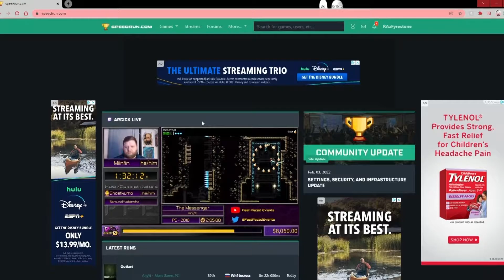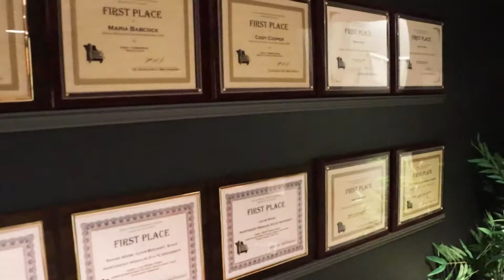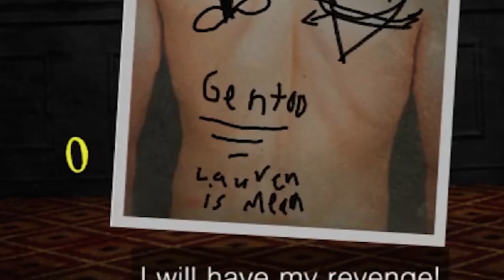Let's Get it Started | Gentoo S7E1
Let's get it started with a brand new season of Gentoo, with a bunch of brand new things! From learning speedrunning techniques or experiencing some nostalgia, we got it all this episode.

Got any ideas for Delta, like games to play or punishments for the loser? Comment them down below!

Producer:
Lauren Liberty
Hosts:
John Taylor
Austin Claypool
On the Leaderboard - John Taylor
The Rundown - Garrett Bevans
Apex 'N' Chill - Brandon Dinh
Gamecubed - Austin Claypool